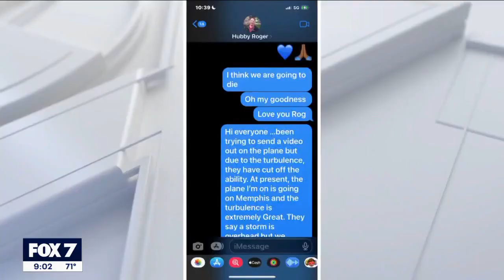'I’m going to die:' Austin woman recounts terrifying flight to Germany | FOX 7 Austin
Dr. Rolanda Schmidt, whose daughter is a professional volleyball player, was flying to Europe to watch her play. She said it was about an hour into the flight when everything started. They had just served dinner and the seat belt light was off.